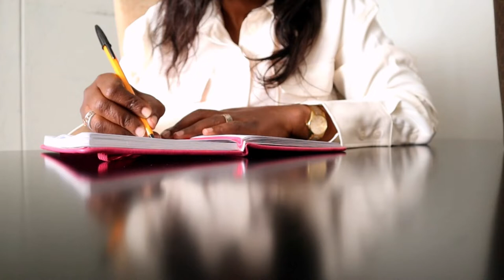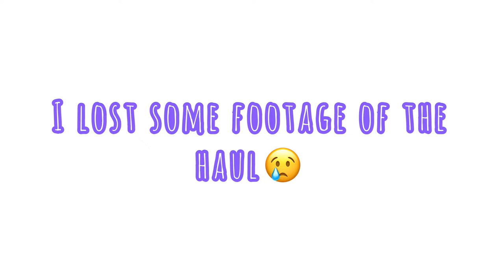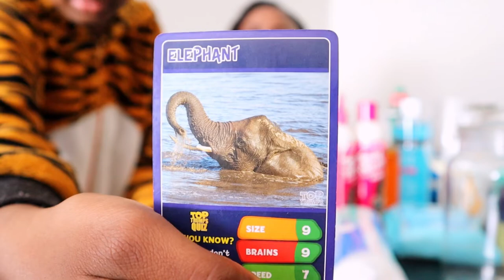DISCHEM SHOPPING VLOG AND HAUL